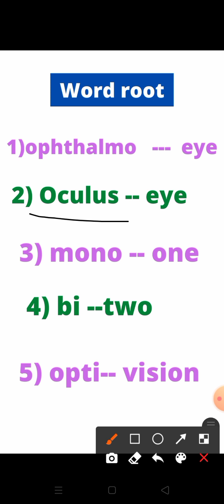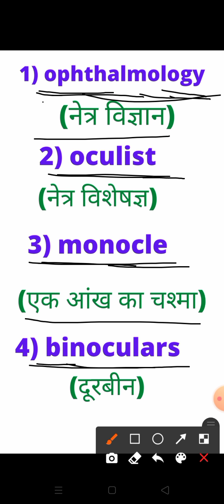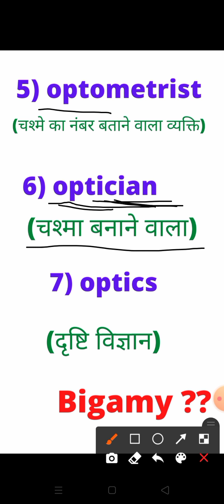word root|| vocabulary